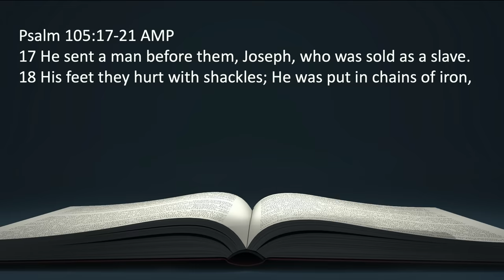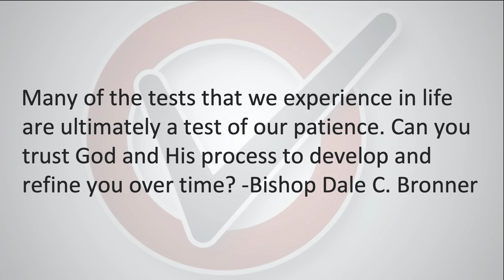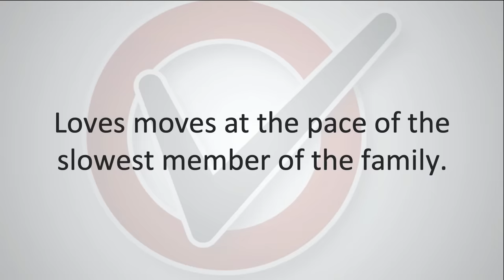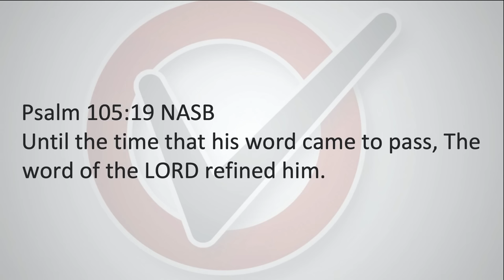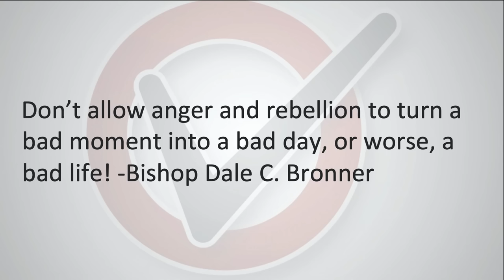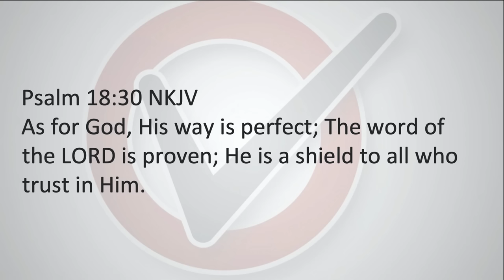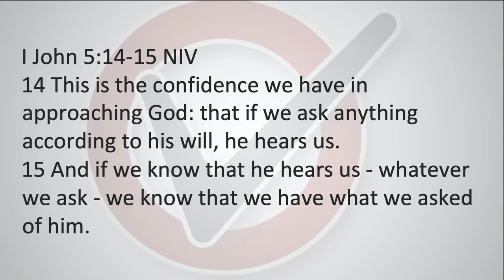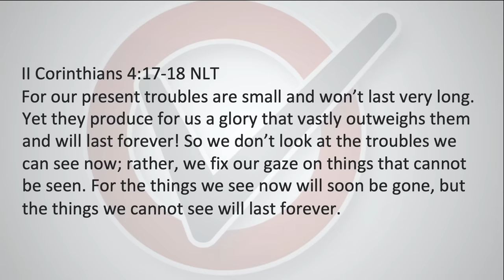Tried & Tested | Bishop Dale C. Bronner | Word of Faith Family Worship Cathedral